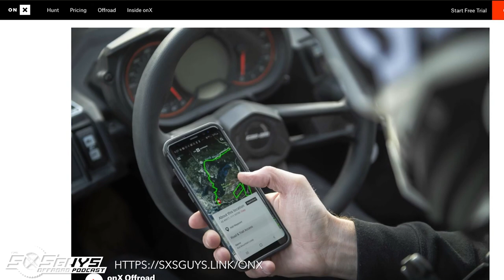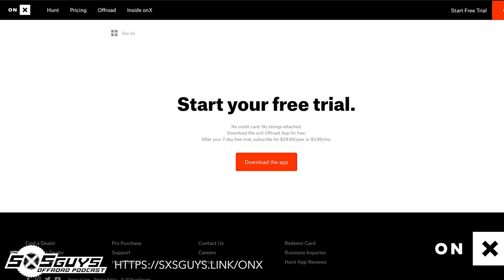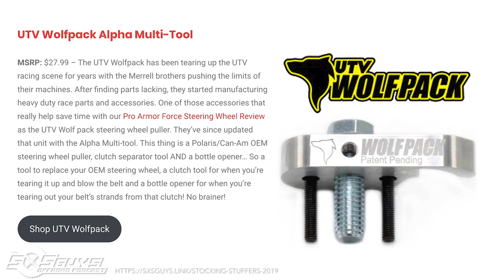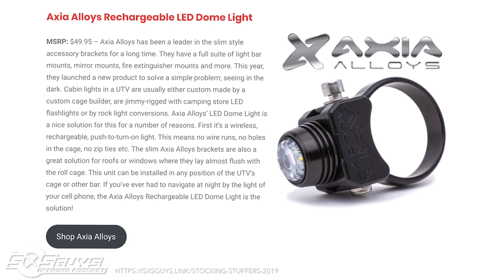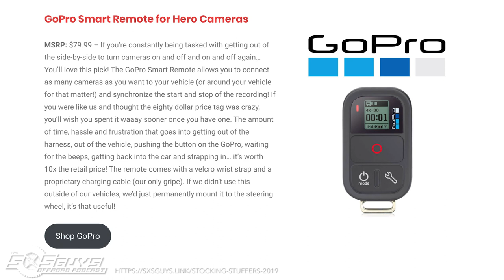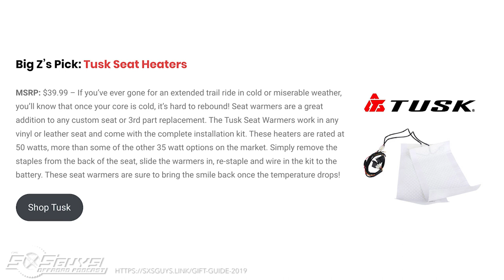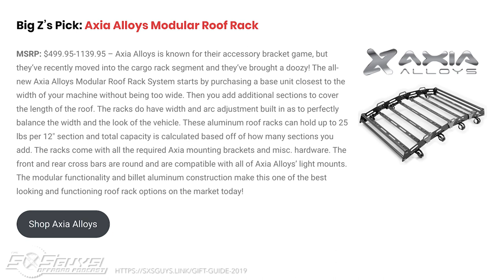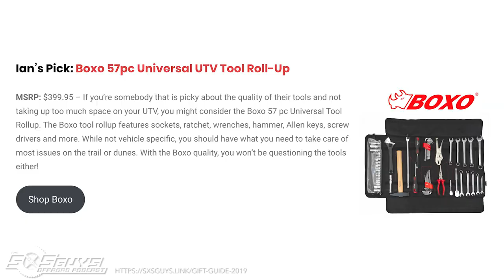Episode 5: Holiday UTV Deals | The SXS Guys Offroad Podcast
This is our inaugural Holiday UTV Deals episode, helping you find the UTV specific deals and bargains this holiday season! We solicited hundreds of UTV vendors for their existing, on the books, Black Friday, Cyber Monday and Christmas holiday deals and these are what they sent back for you the community to partake in! Again, WE solicited EXISTING deals, we did not sell ad space, pull any favors etc... this was simply us helping connect you to the deals this season! Enjoy and let us know what you get for others and what you may have received this Christmas!

Rundown:
0:00:00 - Next Episode Preview
0:01:15 - Holiday Deal Disclaimers
0:02:38 - ON X Offroad
0:04:12 - Rugged Radios
0:06:50 - Factor55
0:08:36 - G-Force Offroad
0:09:30 - Power Tank
0:10:50 - Axia Alloys
0:12:19 - Savage UTV
0:14:07 - Agency 6
0:14:47 - Double OTT
0:16:12 - 509
0:18:24 - Hays Fabrication
0:19:15 - Empire Industries
0:20:17 - Pedal Commander
0:20:52 - Alba Racing
0:21:43 - Boondocker Turbos
0:23:37 - MRT Tires
0:25:35 - All Thingz UTV
0:25:55 - Addiction Powersports
0:27:28 - Superior Motorsports
0:29:18 - Octane Toy Box
0:31:54 - Stocking Stuffer Suggestions
0:50:28 - Holiday Gift Suggestion/Picks
1:16:34 - Giving Back
1:19:31 - Wrap Up